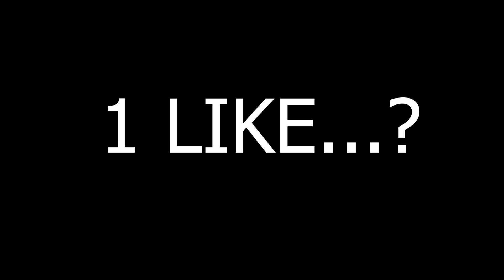Free fire highlights | Xiaomi Poco M2 Pro | no dpi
Free fire highlights gameplay on Xiaomi Poco M2 Pro no dpi. Comments for sensitivity settings for op headshots. Hope you will enjoy the video.❤

Device:  Xiaomi Poco M2 Pro (no dpi)

100 Like?

💋 Inspiration APELAPATO, RUOK,WHITE,LATAE 💋

TIME CODE  ⏳
00:00 GENIX MODE
01:14 BYE

© Copyright by GENIX FF ✓
We allow anyone to make reaction videos but the video must remain branded under GENIX FF (with our channel link) in the description box.🧡